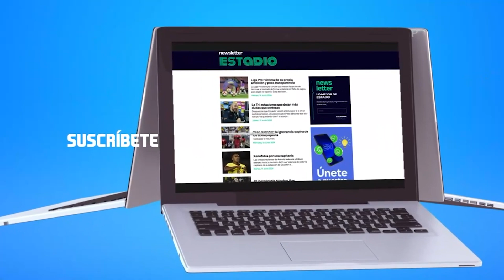Mira las declaraciones del Lionel Scaloni, DT de Argentina, desde el Mercedes-Benz Stadium | Estadio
¡Bienvenido a Estadio EC ! Aquí encontrarás un universo de deportes ecuatorianos y eventos deportivos internacionales. Desde la emoción de la Copa América y los Mundiales de Fútbol hasta la intensidad de la Liga Pro y los momentos memorables de las Olimpiadas, nuestro canal es tu destino para estar al día con lo mejor del deporte.
Únete a nosotros para análisis, noticias, entrevistas exclusivas y cobertura en vivo, todo diseñado para mantenerte informado y entretenido mientras exploramos el mundo apasionante del deporte.